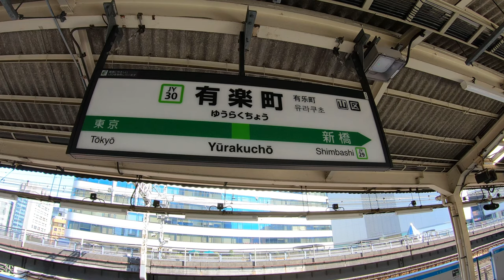⁴ᴷ 🔴Tokyo Yurakucho station [3/29] - 4K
[Second channel]